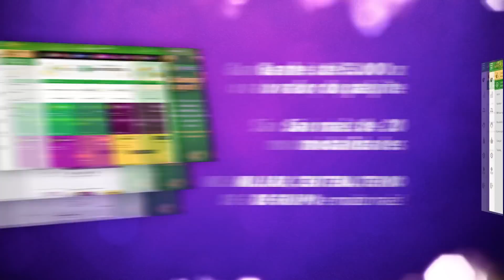🍀 Resultado da Loteria Federal – Sorteio da Loteria Federal 5605 - 13/10/2021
Este vídeo vai informar você do Resultado da Loteria Federal, aqui no Canal Felicidade Loterias você acompanha exclusivamente e em tempo real o resultado da loteria federal de hoje as 19 horas.

O Canal Felicidade possui com exclusividade o repórter no estúdio da Caixa Econômica Federal para acompanhar o Sorteio da Loteria Federal.

O Resultado da Loteria Federal de Hoje você acompanha aqui no Canal Felicidade ao vivo com o Flávio Junior e Jaércio Barbosa, ou posteriormente o resultado da Loteria Federal de Ontém, você acompanha nos vídeos dos Resultados das Loterias individualmente.

Boa Sorte!

Resultado da Loteria Federal Hoje 19hs – 13/10/2021

🍀 🍀 OUTRAS INFORMAÇÕES 🍀 🍀

⚫️COMENTE!